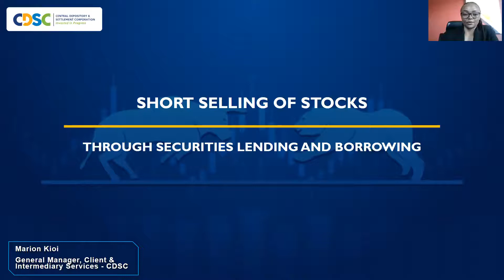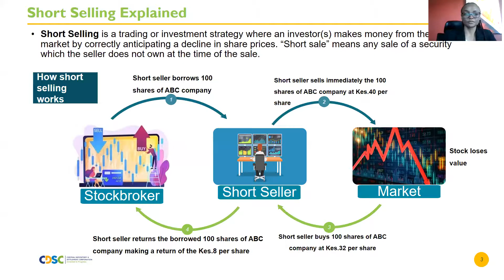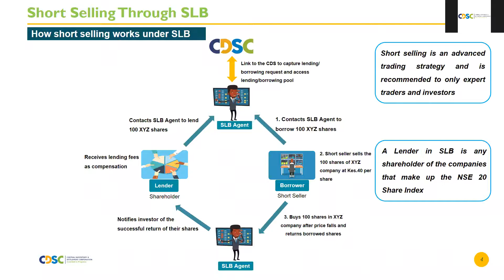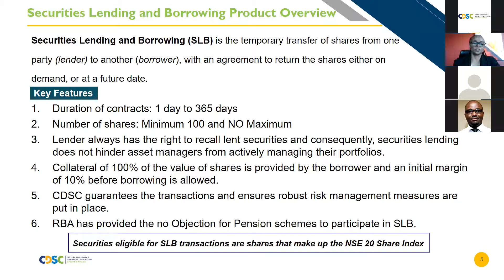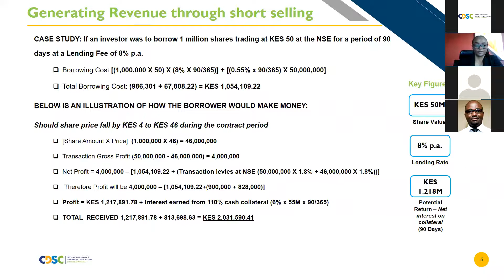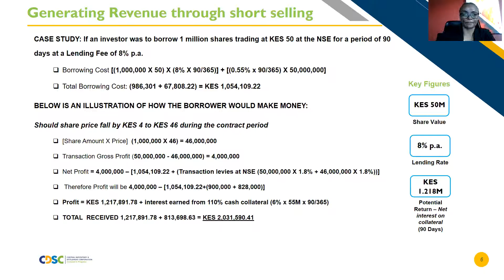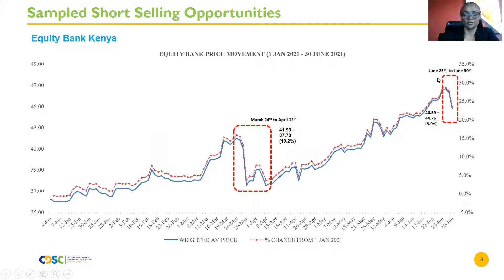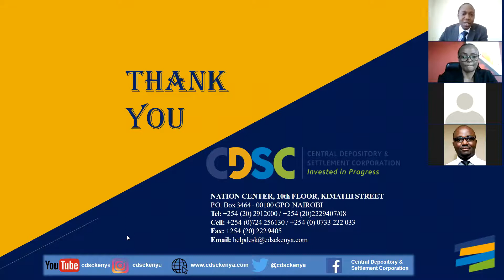HOW TO ENGAGE IN SHORT SELLING OF STOCKS USING SLB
An expert discussion on how to use Securities Lending and Borrowing (SLB) to engage in Short Selling as an trading strategy